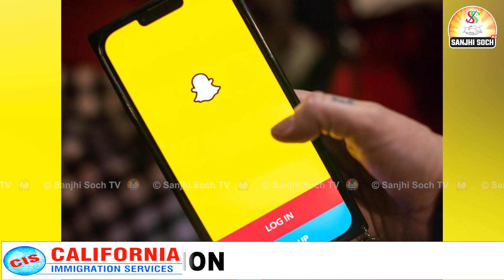ਬਾਬਾ ਸਦੀਕੀ ਦੇ ਕਾ/ਤਲਾਂ ਨੇ ਵਰਤਿਆ ਸੀ ਸੋਸ਼ਲ ਮੀਡੀਆ INSTA ਤੇ ਸਨੈਪ ਚੈਟ ਦੀ ਕੀਤੀ ਸੀ ਵਰਤੋਂ